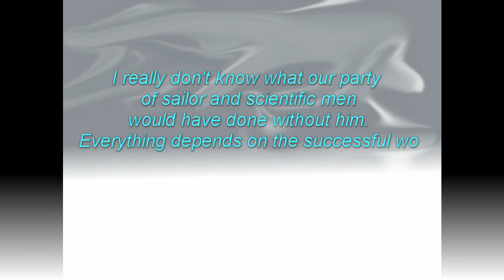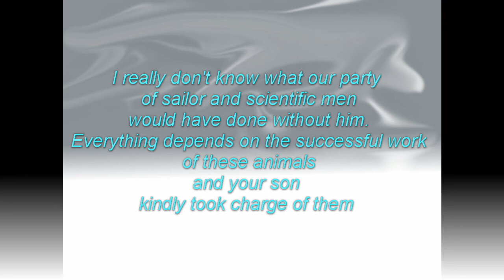Lawrence Oates: Antarctic Hero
Lawrence Oates, a member of Captain Robert Falcon Scott's ill-fated Antarctic expedition, Who's death has become a symbol of Bravery and self-sacrifice. But who was the man behind this act?